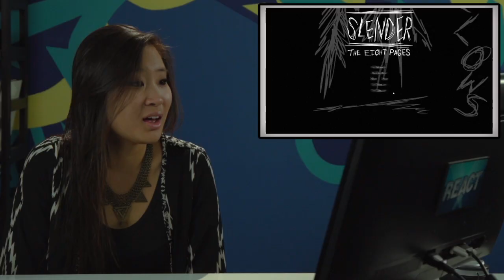SLENDER (Teens React: Gaming)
Teens react and play the first person horror game, Slender! Can the teens make it to 8 pages? Gaming episodes air every Sunday on the REACT channel.

SEND US STUFF:
TheFineBros
The following episode featured the following Reactors:
Adam
Alix
Ethan Woods
Jeannie
Madison
Seth
Tom
Tori
Credits:

Produced by Vincent Ieraci
Production Assistant - Danny Donaldson
Post Production Supervisor - Jonathan Green
Assistant Editor - Cara Bomar, Rachel Lewis, Rebecca Wood